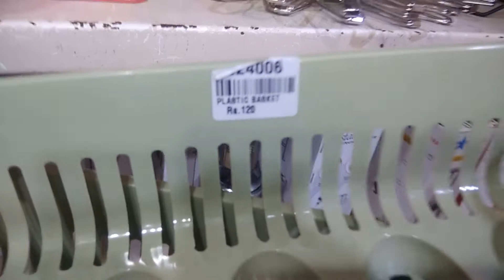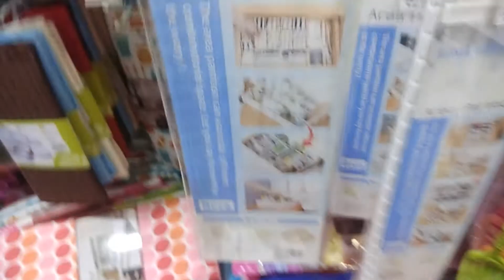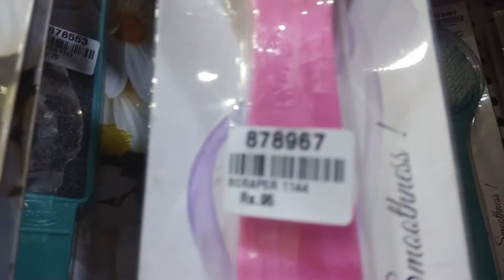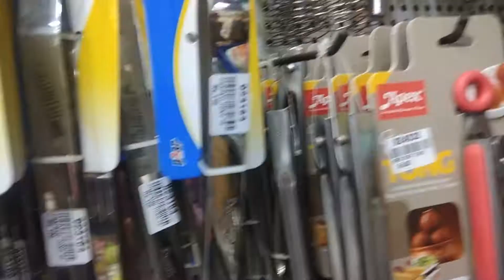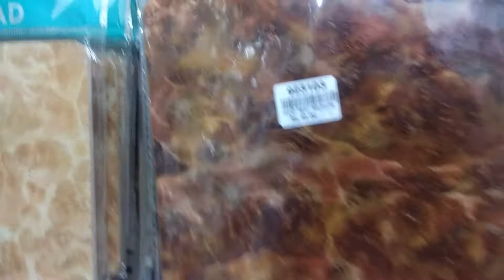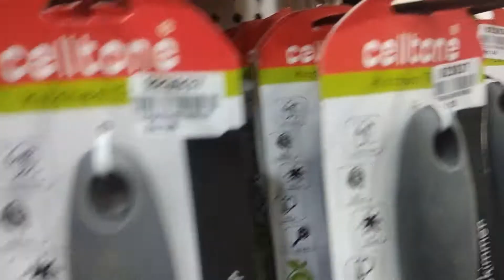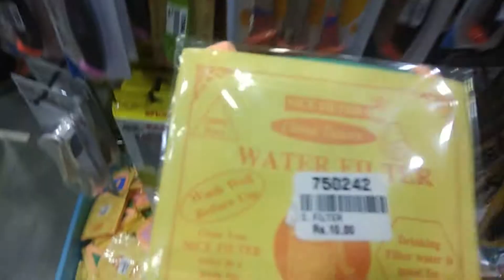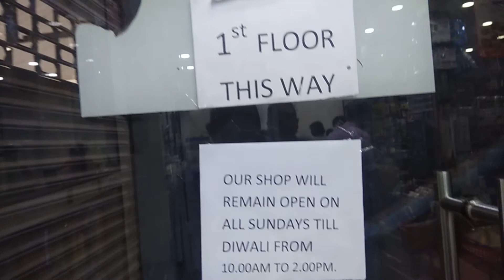Adarsh Agencies Shop Tour Part - 1 in தமிழ்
Hey Guys!
Welcome back!
In this Video I showed you Adarsh Agencies Shop Tour Part - 1
In தமிழ்

Bye!